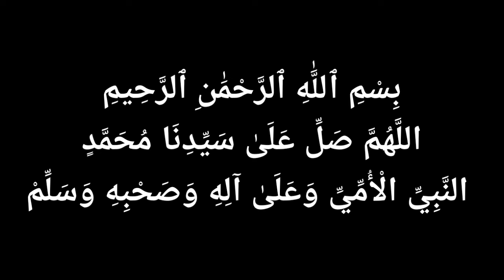Evil Power's Kon hoti hai Episode_1#blackmagic#anyaudioclub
Evil Power's Kon hoti hai Episode_1